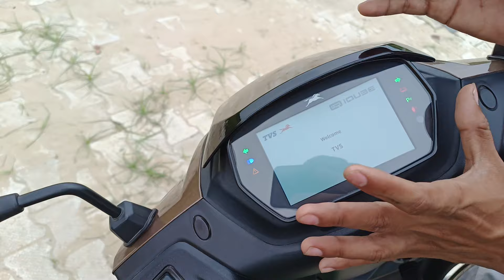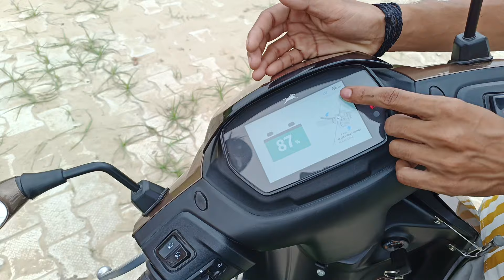TVS IQUBE User Review In hindi | TVS iQube ST 2024 real Review batte than Ola?सारी सच्चाई यहाँ हैं 😄